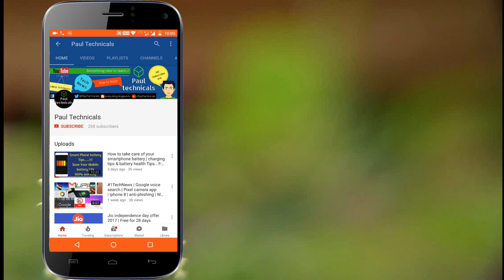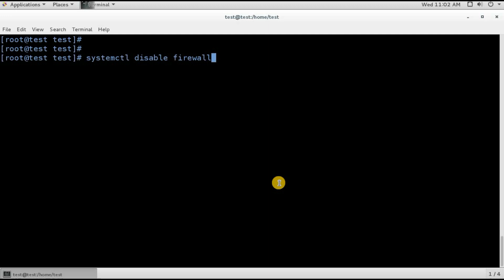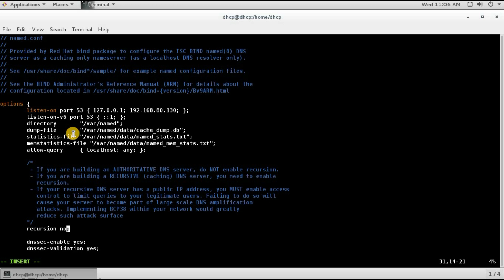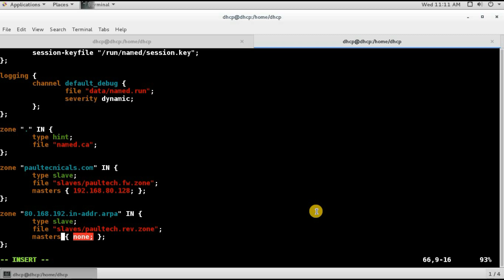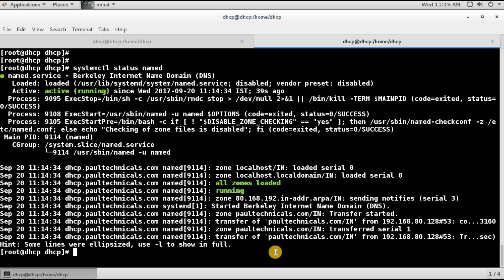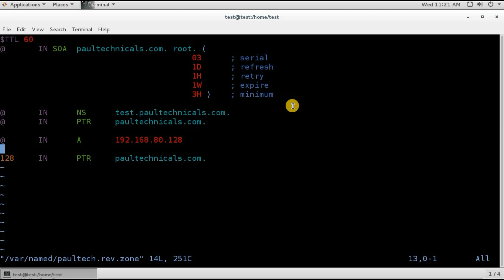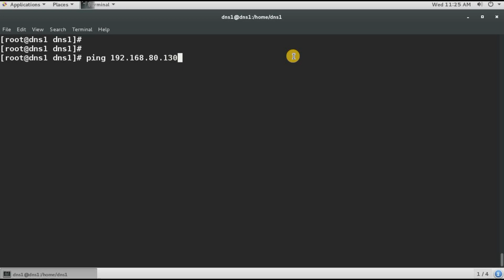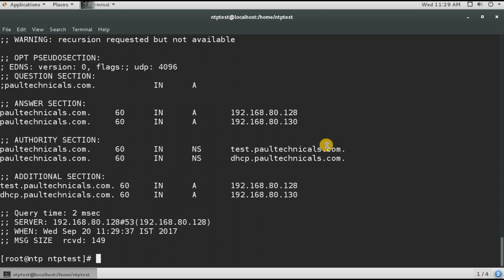Secondary (bind) DNS server explained and configure in RHEL 7 / CentOS 7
Step by step configuration of secondary bind DNS server in RHEL 7 and CentOS 7. Complete Configuration and explanation.